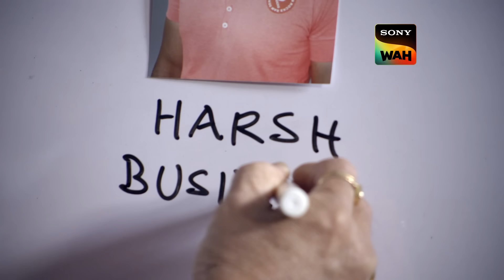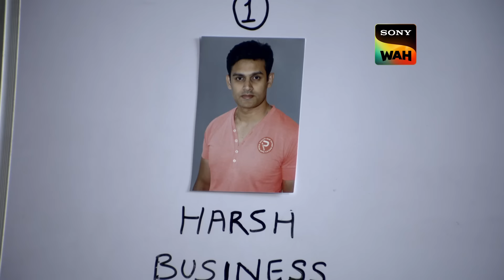Criminal के निशाने पर Daya | CID | Episode 1400 | Hostage Series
Nirjar is an overbearing businessman who always bullies his servant Monu. When Monu breaks an expensive wine glass, Nirjar insults him in front of his guests. Nirjar gets stabbed by an anonymous person on the same night. Nirjar's family blames Monu for Nirjar's death. Will ACP Pradyuman and his team be able to solve the case?

MNC Office में हुआ Unbelievable Crime | CID | Episode 1400 | Hostage Series